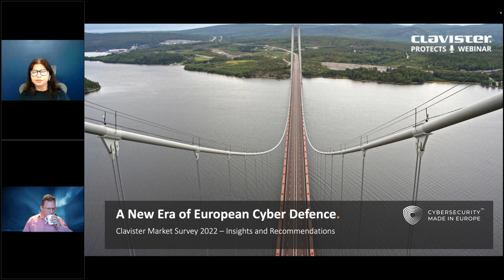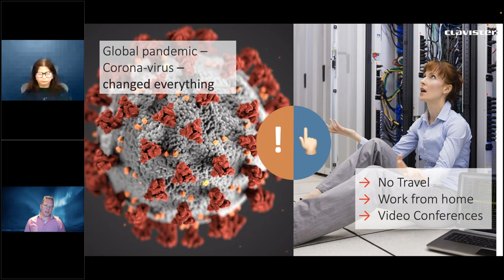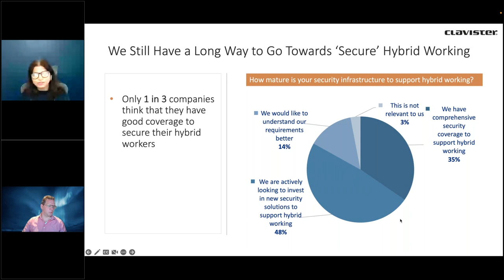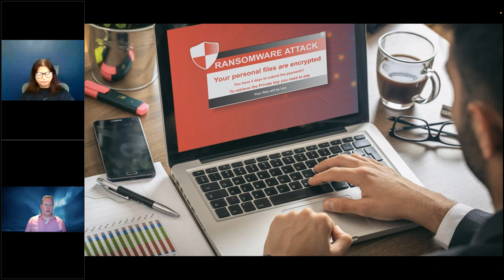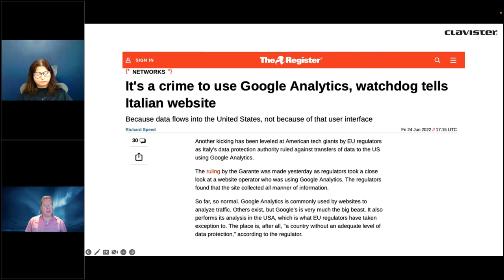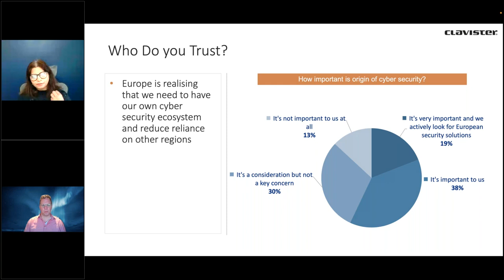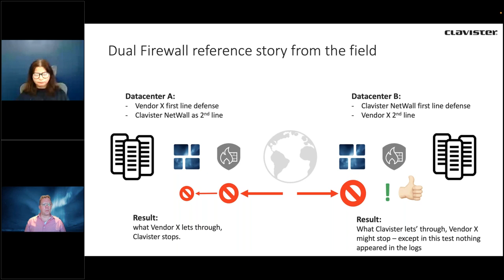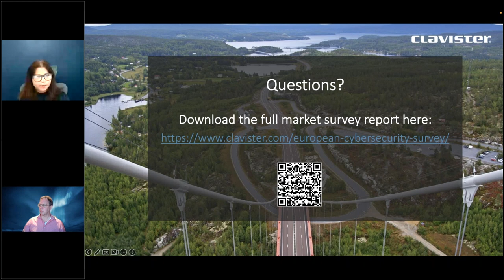Clavister Protects Webinar - Market Survey Results - A New Era of European Cyber Defence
In collaboration with Coleman Parkes Research, Clavister recently conducted a market survey of European organisations and key decision makers to get an insight into their current state of cyber security and how changing geo-political dynamics are changing investment priorities. Join us for the webinar where we take you through the key survey findings, overall market drivers, and sector-specific insights that you can use to make more informed cyber security decisions. Here's a glimpse for you:  '81% of public sector organisation are either actively considering or will consider a ‘defence in depth/ layered security’ approach to improve their risk coverage'.